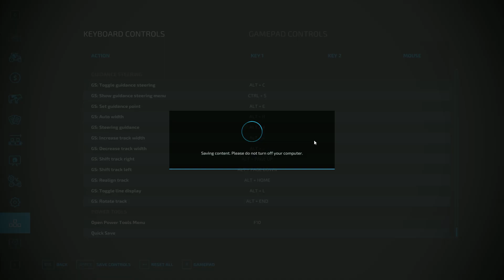FS22 | Haut-Beyleron Map | Episode 2 | Logitech Gameplay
In this video we work with straw bales on a John Deere 7810 and a MF RB 4160V in field 38.

Desktop Specs
Processor: AMD Ryzen 5 3400G
GPU: Radeon RX 580
Motherboard: AB350-Gaming
RAM: 16GB DDR4

X Gaming TP

ModHub
Player Action
Speed Player
Real Dirt Fix
Guidance Steering
Power Tools
Inside Camera Zoom
Stara Ninja 24000